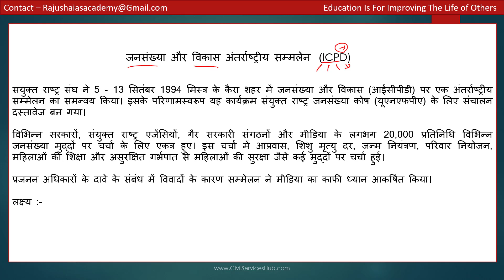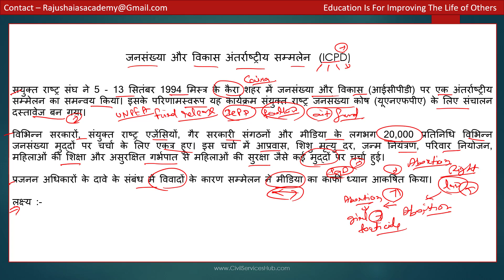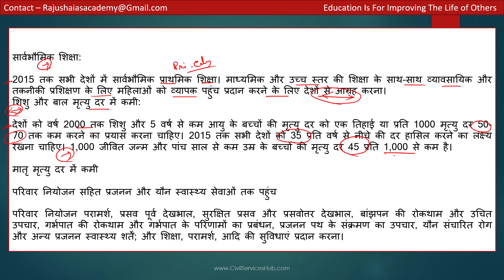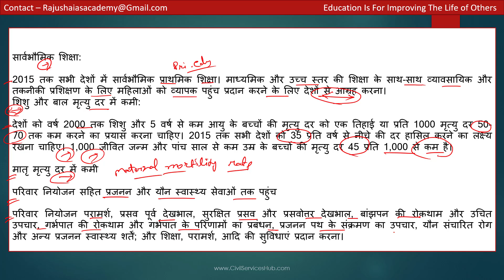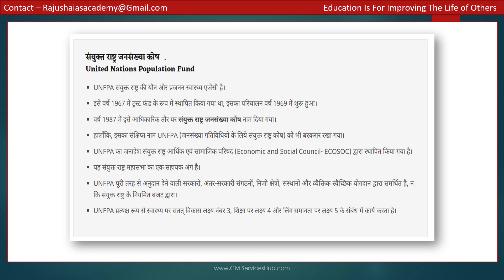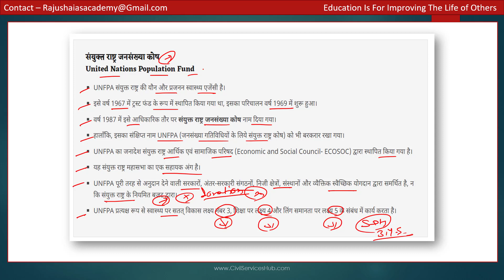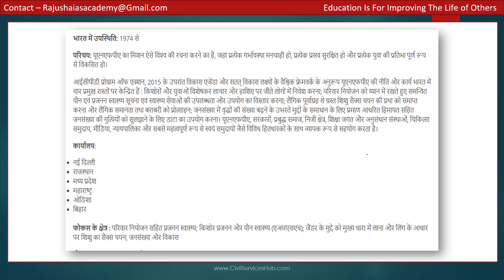International Conference on Population and Development in Hindi For UPSC/IAS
The United Nations coordinated an International Conference on Population and Development (ICPD) in Cairo, Egypt, on 5–13 September 1994. Its resulting Programme of Action is the steering document for the United Nations Population Fund (UNFPA).

ऐसे कई छात्र हैं जिन्होंने संसाधनों के अभाव में पढाई को छोड़ दिया। यद्यपि उनमें प्रतिभा और ज्ञान था। हमारे देश में अभी भी बहुत से छात्र हैं जो अंग्रेजी शिक्षा का खर्च वहन नहीं कर सकते हैं। हम CivilServicesHub पर विज्ञान संबंधी और सामान्य ज्ञान की जानकारी प्रदान करते है। ये लेख स्कूली शिक्षा और प्रतियोगी परीक्षा दोनों के लिए बहुत उपयोगी हैं।